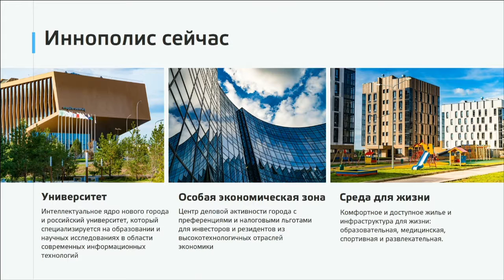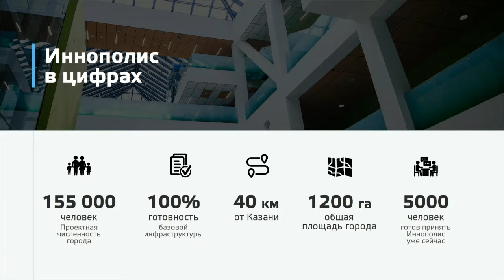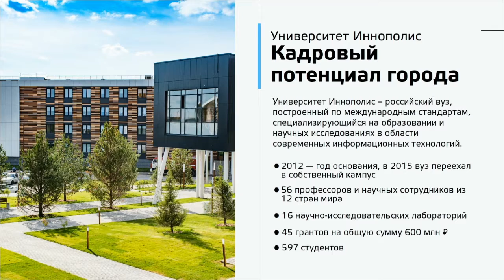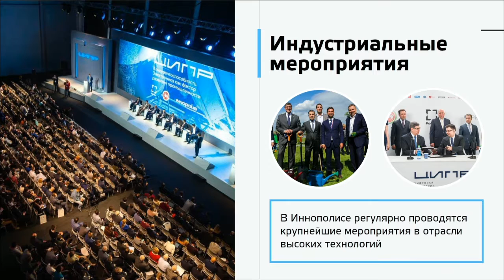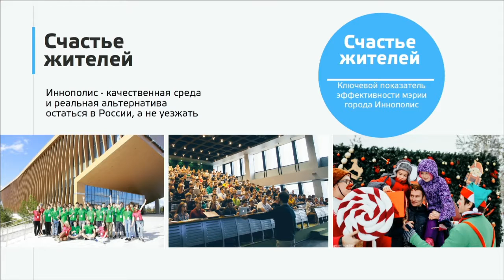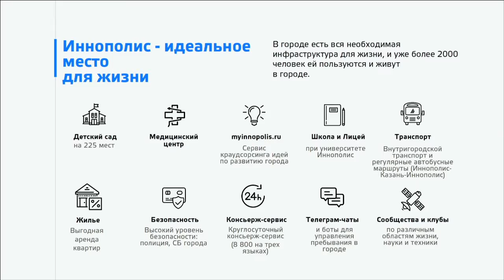INNOPOLIS. HOW TO CREATE A NEW TECHNOLOGICAL HUB ON THE RUSSIAN MAP?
Innopolis represents a unique example of a new innovation cluster created outside large cities. The project's designers set an ambitious task to create a new city attractive for investors, residents and technically talented and professional people of the country and the Republic of Tatarstan.

What are the factors of Innopolis success? How is the city management system organized? What is the role of education? Which role do environmental factors play? How is the Innopolis Special Economic Zone functioning? What recommendations may be obtained from the Innopolis practice to develop science cities and mono-cities in Russia? Can the Innopolis model help plot a new vector for science cities?